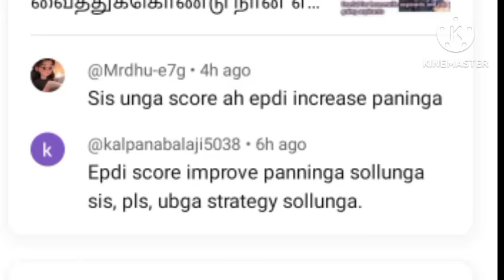my strategy to crack 174 questions in Tnpsc group 4